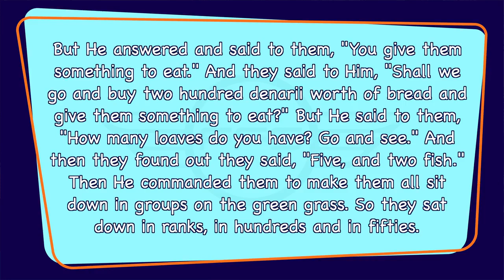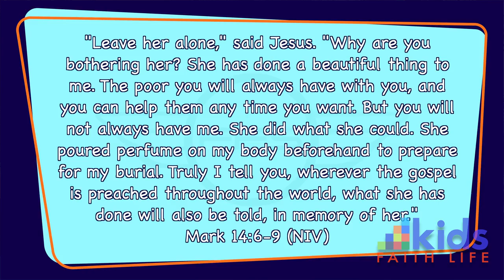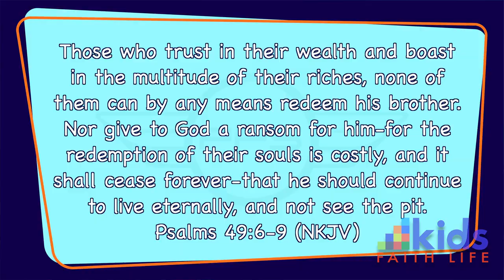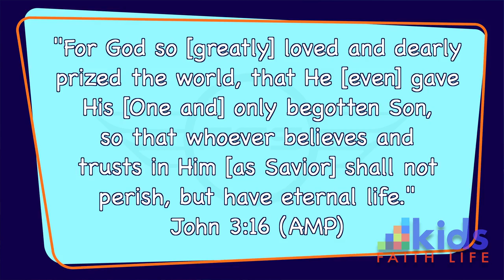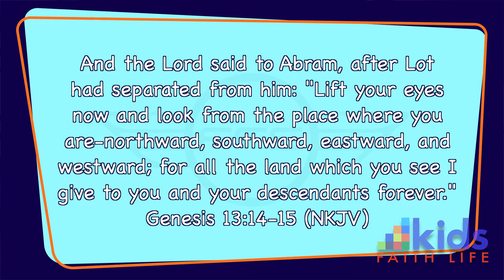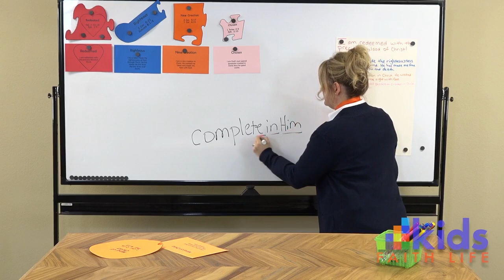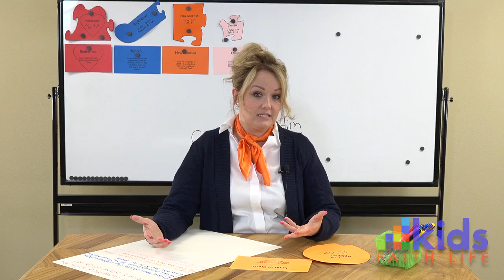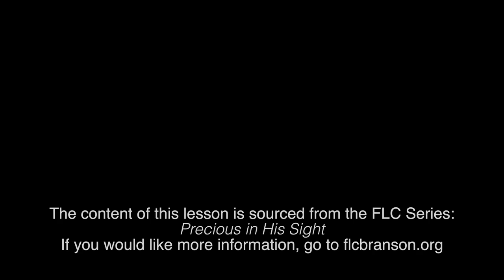Lesson 129: I Have The Mind Of Christ! Pt.5